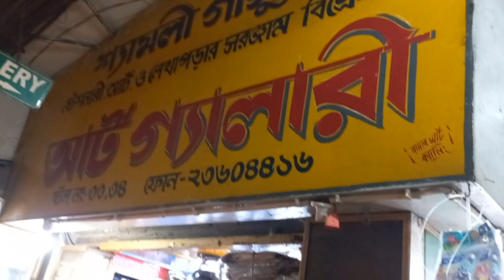Goghat station থেকে ট্রেনে করে Arambagh station হয়ে Howrah train journey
গতকাল আমি আর শুভায়ু দা government college of art and craft এর exhibition দেখার জন্য Academy of fine arts এবং গগনেন্দ্র শিল্প প্রদর্শনী প্রদর্শনী দেখতে গিয়েছিলাম। তারই প্রথম অংশ এটি। আমরা প্রথমে কিছু বইপত্র কেনার জন্য কলেজ স্ট্রিট  গিয়েছিলাম তারপর সেখান থেকে শিয়ালদা আর্ট গ্যালারি ছবি আঁকার জিনিসপত্র কিনতে। তারপর শিয়ালদা থেকে রবীন্দ্র সদন। সারাদিন প্রচুর ক্লান্তি । শেষ রাত্রে ট্রেনে বাড়ি ফিরলাম।